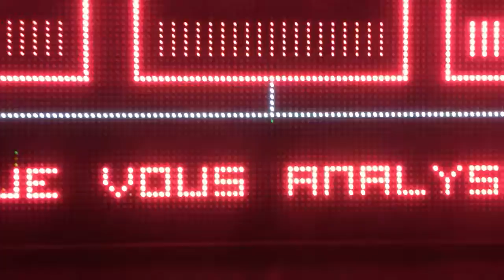I ANALYSE YOU